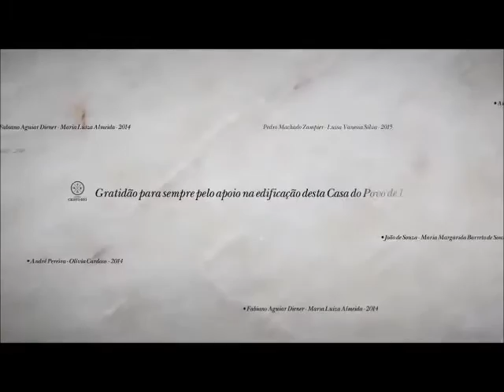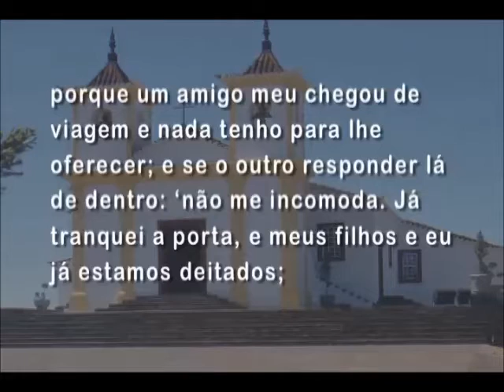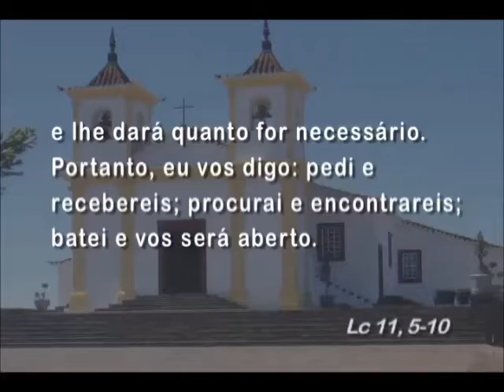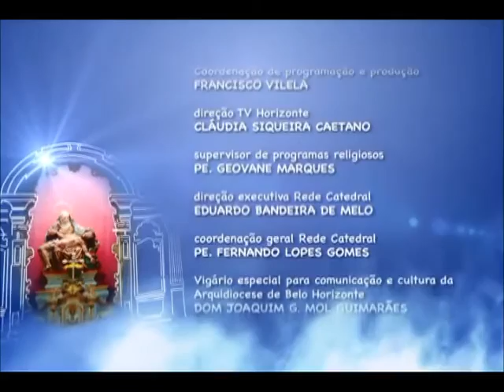Mãe Maria - 08/10/2015